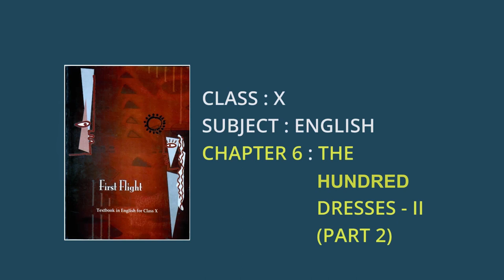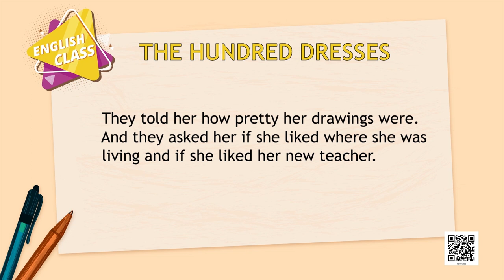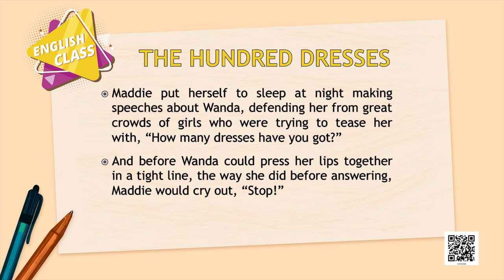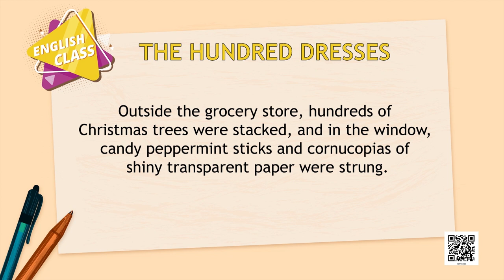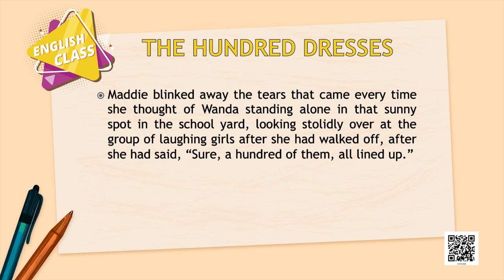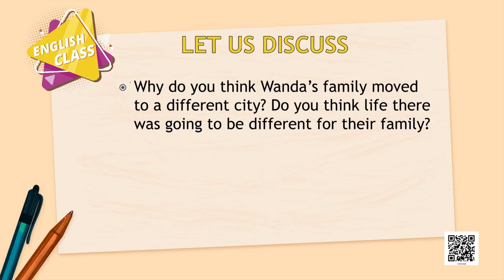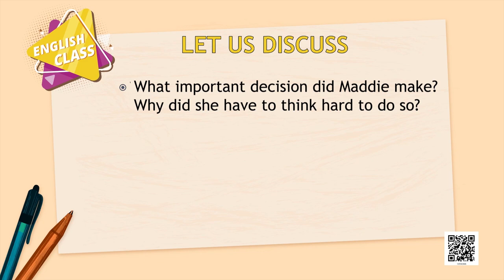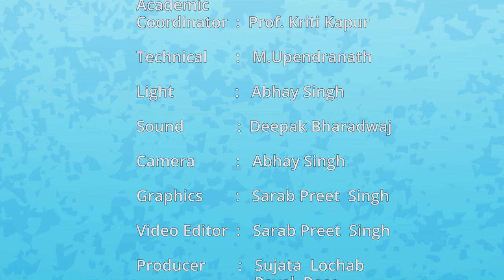Class 10 English: Chapter-6: The Hundred Dresses–II- 2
Class 10 English: Chapter-6: The Hundred Dresses–II- 2 First Flight